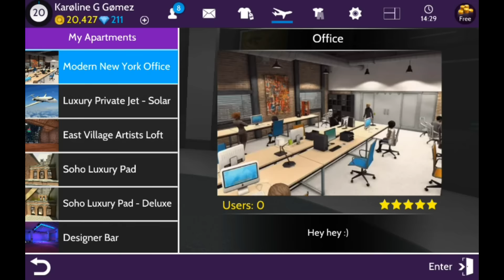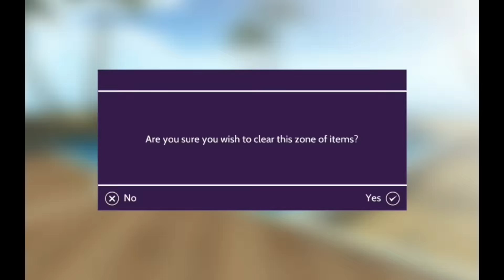💎 Gems + Stuff -w/ Promo Code - fromouterspvce 👽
PLEASE NOTE THAT THIS VIDEO IS OUTDATED, PROMO CODES ARE NOT AVAILABLE ON AVAKIN ANYMORE!

📲 Download Avakin Life on iOS, Android and Amazon for FREE!